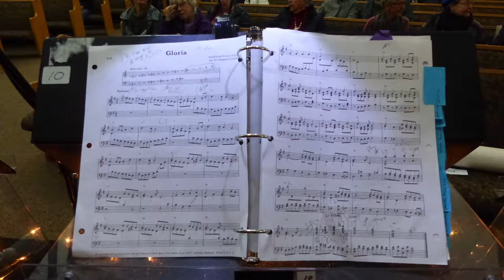Oliver Handbell Ringers & Singers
Artistic View of Handbell Ringers of Oliver B.C.